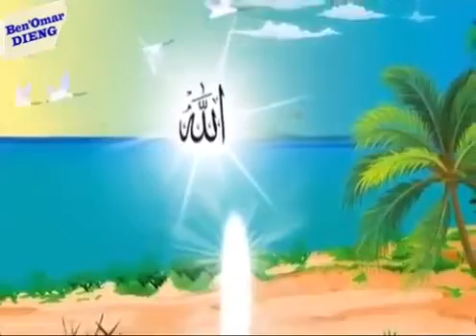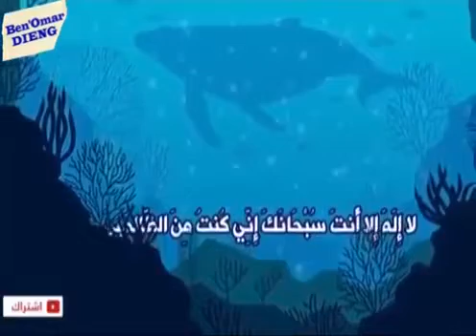Oustaz Ben Omar Dieng Ñianu jullit ci jafé jafé